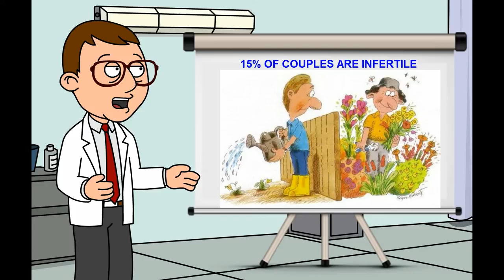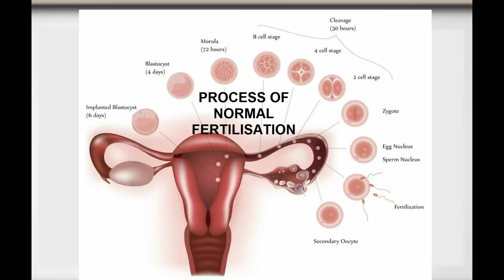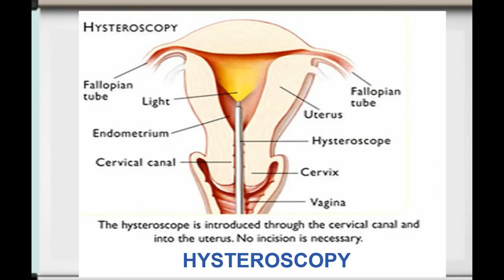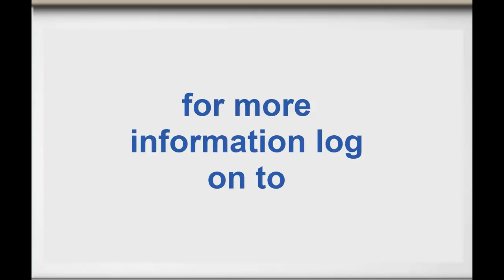The HELP Video guide to Infertility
The video is a patient education video which explains Infertility. Infertility means not being able to become pregnant after a year of trying.